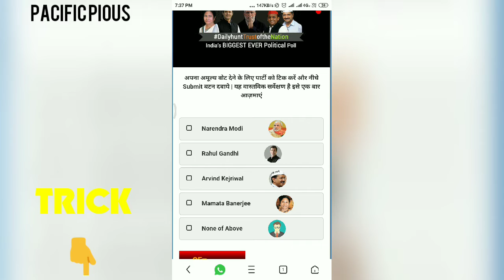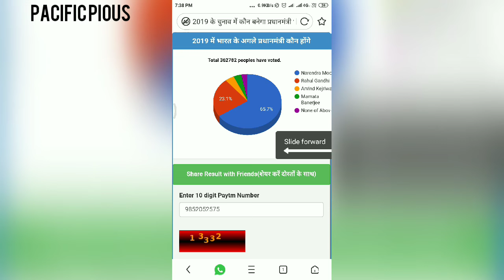Personally Verified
Personally Verified - Free Paytm Cash

Open The Above Link & Do Vote As Per Your Choice, After This You Will Get Rs.2 Paytm Cash Instantly

After Captcha Verification Do Share It On What's App, Just Click On Share & Press Back Until The Process Has Been Terminated Successfully After That Check The Result And Enter Your Paytm Number

1 Friend - Rs.3 Instant
10 Friends - Rs.50
100 Friend - Rs.750
1000 Friend - 10000

For Unlimited Use Incognito Mode Everytime!